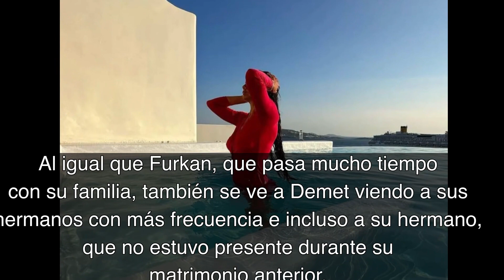News Update 20 June 2023 Furkan New Manager & Demet new series!